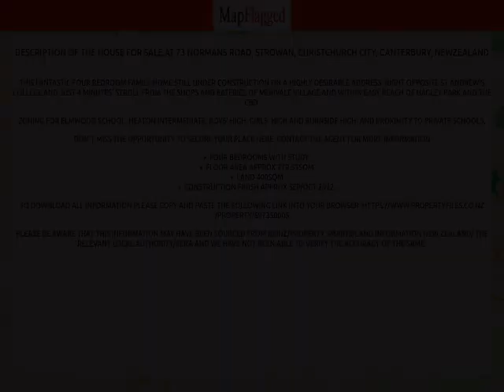NZ | Buy house at 73 Normans Road, Strowan, Christchurch City, Canterbury, NewZealand | MapFlagged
📚 Video Chapters:
0:00 Property Introduction
0:10 Property Price
0:20 Property Address
0:30 Property Description
0:35 Property Key Places
0:40 Subscribe to MapFlagged!

📣 Following is the detail of house for sale at 73 Normans Road, Strowan, Christchurch City, Canterbury, NewZealand:

4 Bedroom
3 Bathroom
400 Sq m. Land

This fantastic four bedroom family home still under construction on a highly desirable address. Right opposite St Andrew's College and  just 4 minutes' stroll from the shops and eateries of Merivale Village and within easy reach of Hagley Park and the CBD.
Zoning for Elmwood School, Heaton Intermediate, Boys' High, Girls' High and Burnside High, and proximity to private schools,
Don't miss the opportunity to secure your place here.
Four bedrooms with study.Floor area approx 279.53sqmLand 400sqmConstruction finish approx  Sep/Oct 2022.To download all information please copy and paste the following link into your browser:
Please be aware that this information may have been sourced from REINZ/Property Smarts/Land Information New Zealand/ The relevant local authority/Cera and we have not been able to verify the accuracy of the same.

🏥 Nearest Hospitals to this Property:
Christchurch Hospital
Ashburton Hospital

✒️ Nearest Schools to this Property:
Waitaha School
Edukids Delamain
Beststart Buchanans Road
Templeton School

🍕 Nearest Restaurants to this Property:
Gatehouse Cafe
Nova Trust
Talbot at Yaldhurst
Fundinggurunz

🚃 Nearest Train Stations to this Property:
Hornby Station
Papanui Station
Rolleston Station
Christchurch Railway Station
Sockburn Station

🏬 Nearest Shopping Malls to this Property:
Dress smart

🌼 Nearest Parks to this Property:
McLeans Forest
Waimakariri River Regional Park
Cutler Park
Leslie Park
Templeton Domain

🎥 Nearest Movie Theaters to this Property:
Hoyts Northlands
Hoyts-Westfield Riccarton
The Court Theatre
Hoyts
Europica Tiles

☕ Nearest Cafes to this Property:
Starbucks

✈️ Nearest Airports to this Property:
Ashburton Airport

🏢 Nearest Stores to this Property:
Roses Farm
K P NZ
Southern Fresh
Food Merchant